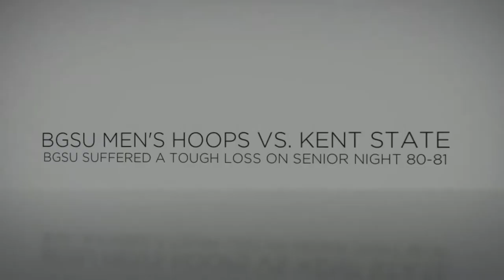BGSU Men's Basketball vs. Kent State - Photos (3-3-15)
Take a look at some of the best photos from BGSU Men's Basketball game vs. Kent State.